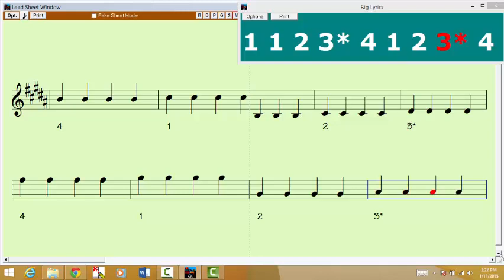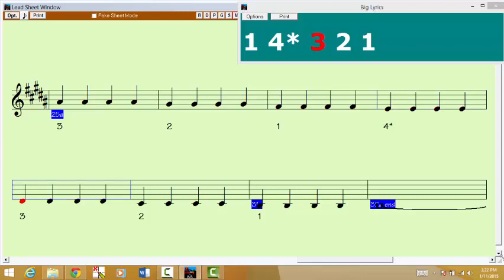B Major 2 Octave 4 Quarter Notes Violin